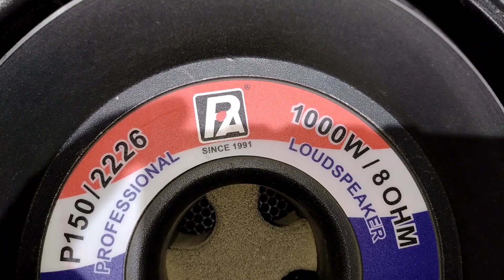p-audio 15 inch speaker 1000watt model number 2226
p audio 15 inch speaker 1000 Watt model number 2226 review and details